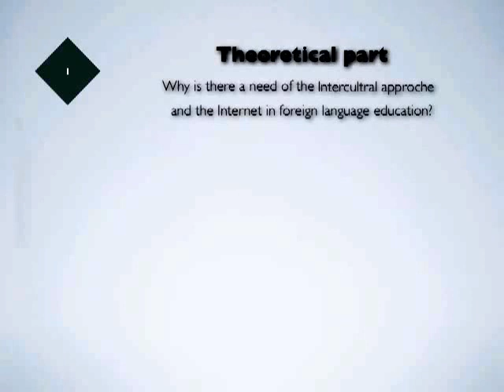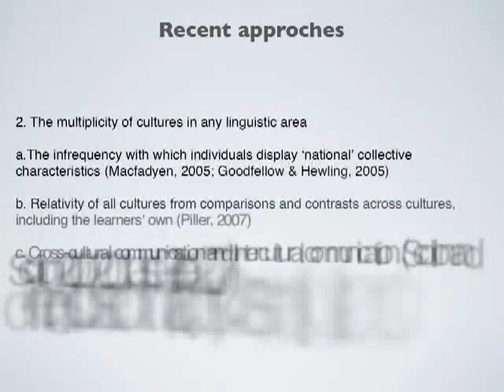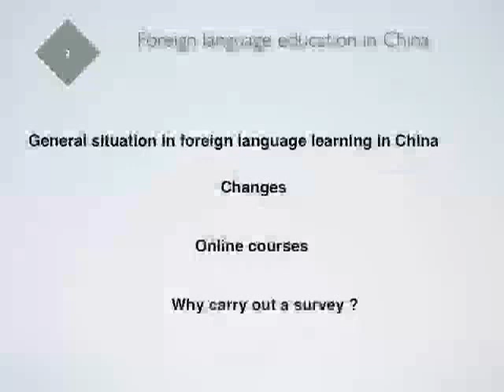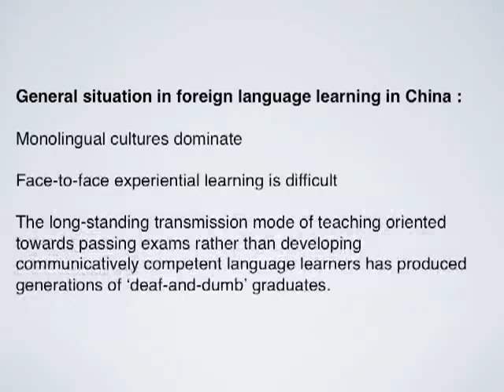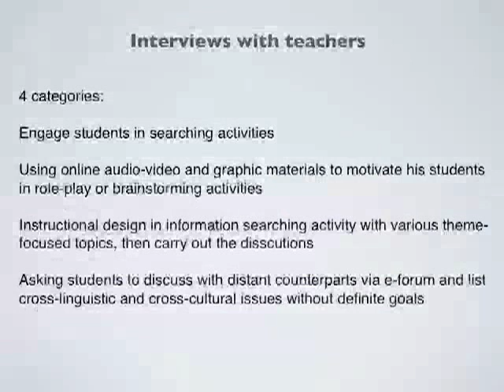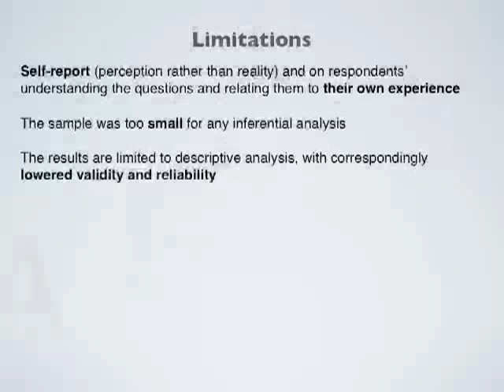26 03 English seminair Paris III